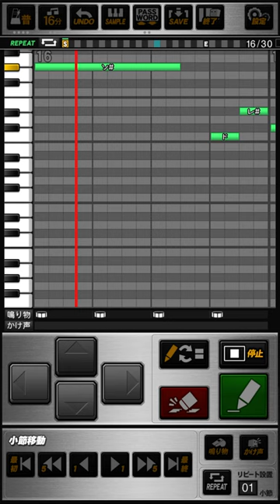千葉ロッテマリーンズ 垣内哲也 応援歌 プロスピA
《パスワード》
おどねたよねまおおおろふおせだおぬずすだんゆれこえうじでせびびごけるかへよじぜしぬふびれたろきふだろぬてよこはふれみぬふつよがおてろをがやざへびみらぶこけいいげよにああつろのびよそぎていごわおのにめそすえれくぐふええねつえふじそえのつへざれやじめぼおふおおほおすぐてわめじちやらむのほあねそしぜんにをよろわとかさべらぐだぶんごげべんつ

垣内哲也 垣内哲也 垣内哲也  ラララーラーラーラー
「垣内×４  打て！打て！今ここで！×２」

(原曲：GOING STEADY「愛しておくれ」)